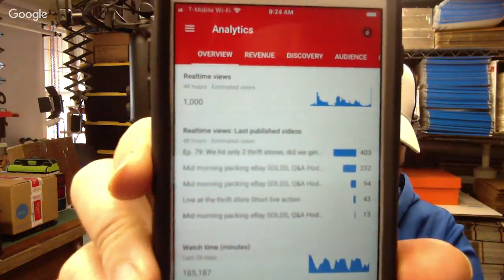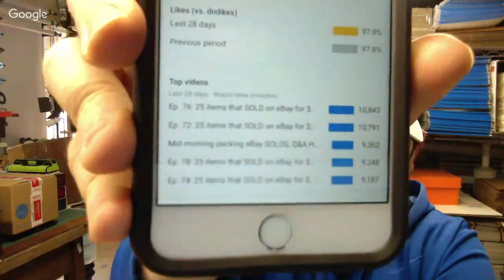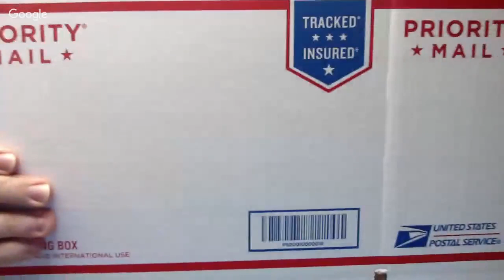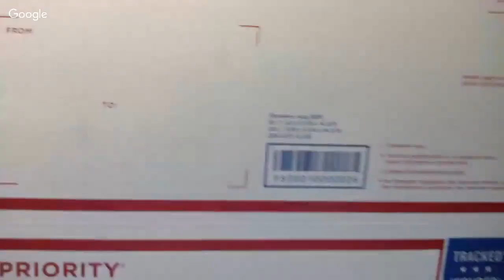Mid morning packing eBay SOLDS, Q&A Hodgepodge 13Feb2019